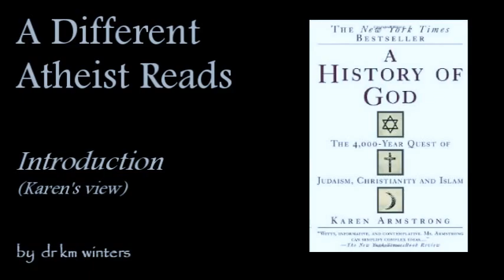A Different Atheist Reads: A History of God #5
In this episode I use the attributes set up in the previous video as I provide a summary of Karen's introduction. Several of these points will come up again when I give my atheistic perspective. A brief preview of my ranting starts it off.